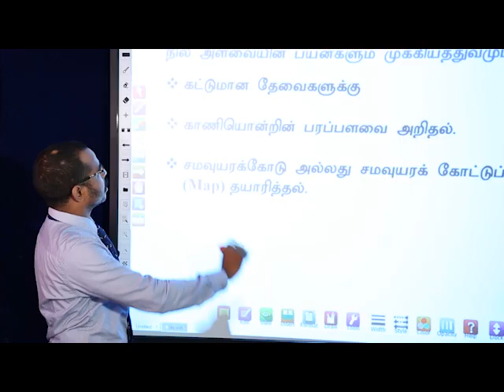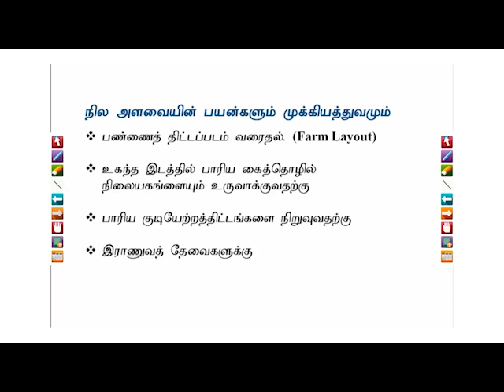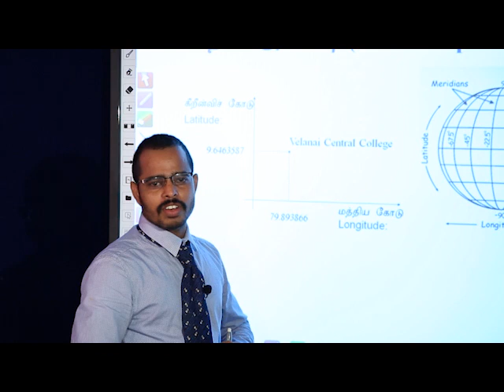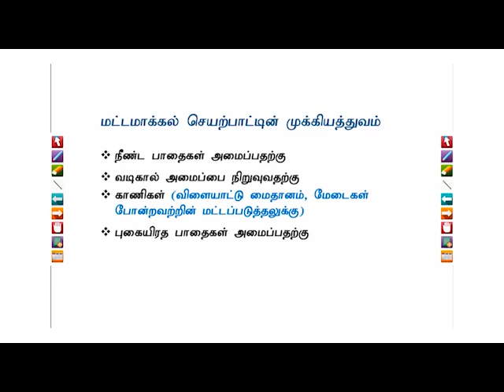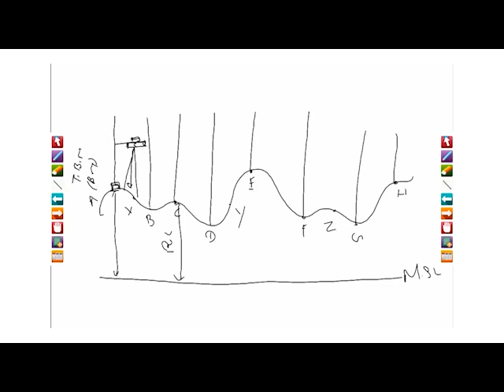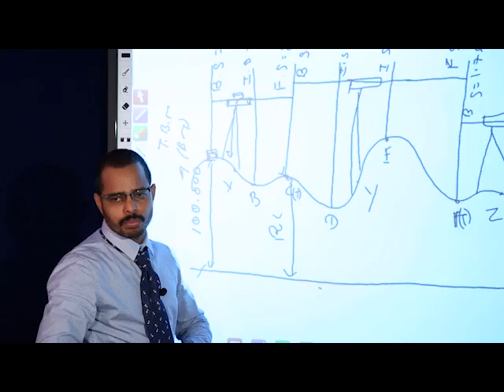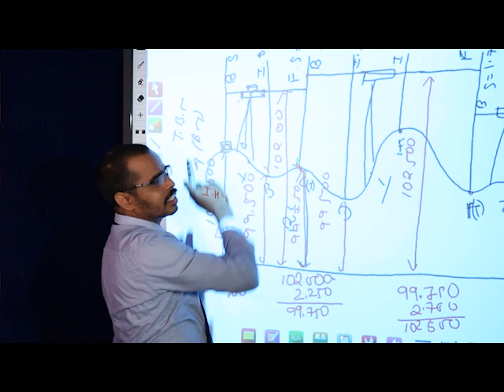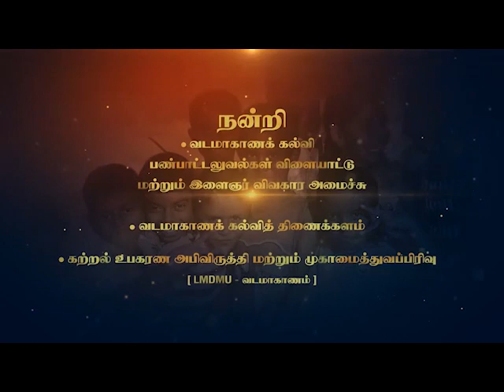6.3.Engineering Technology | நில அளவை - | A/L | Tamil Medium | LMDM Unit